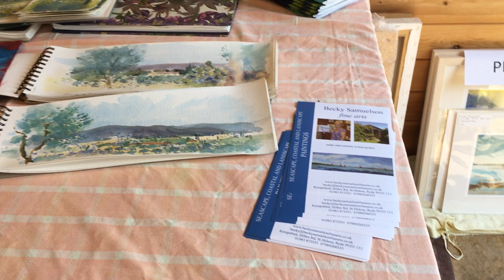Becky Samuelson fine arts: seascape and landscape paintings in oil, acrylic and watercolour of the Isle of Wight including commissioned art.  Open studios in St Helens, Isle of Wight 2018 exhibiting original art, prints and greeting cards of The Isle of Wight.